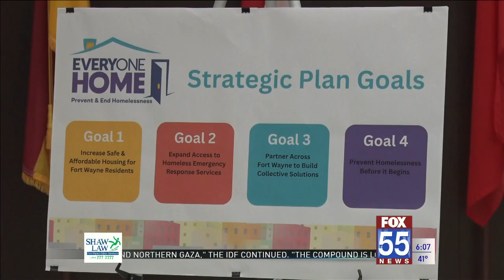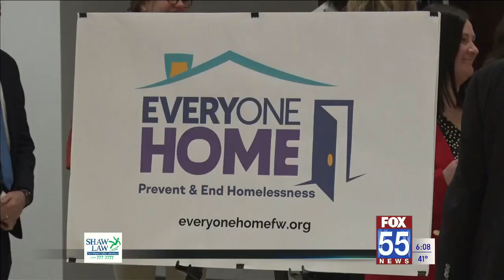City of Fort Wayne unveils plan to address homelessness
Everyone Home will look to end and prevent homelessness in Fort Wayne.